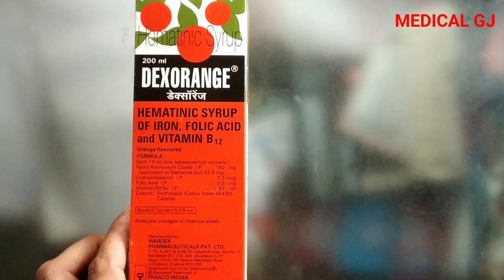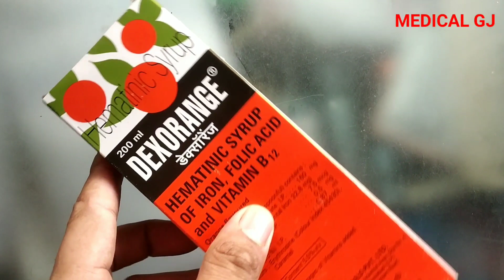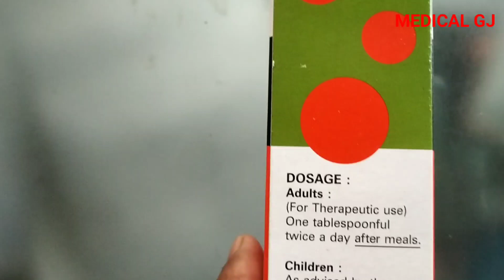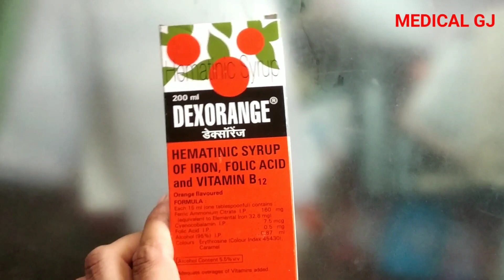Dexorange syrup | dexorange syrup Hindi | Dexorange syrup uses , side effects dose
Dexorange syrup
डेक्सोरेंज सिरप
 विटामिन के लिए अच्छा दवाई
vitamin b12 folic acid
hematinic syrup